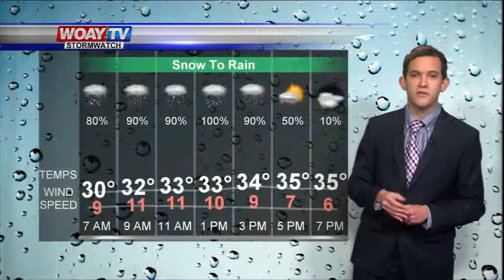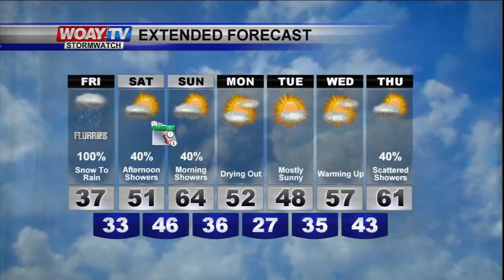March 8, 2019 Forecast